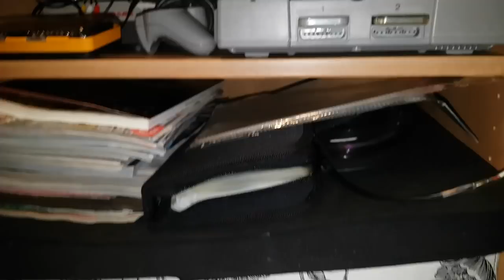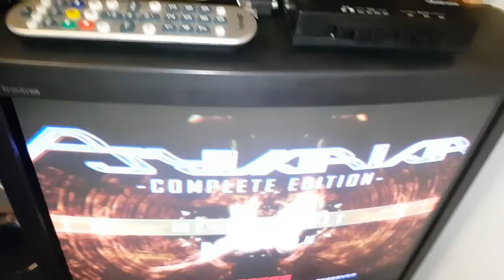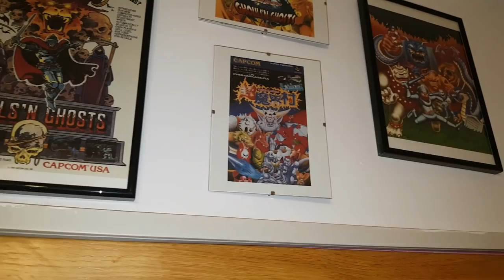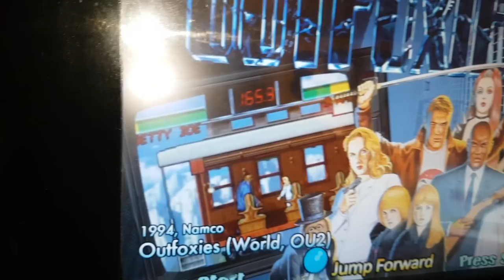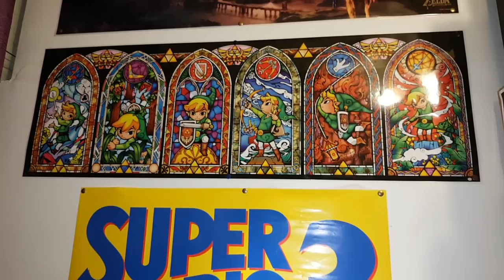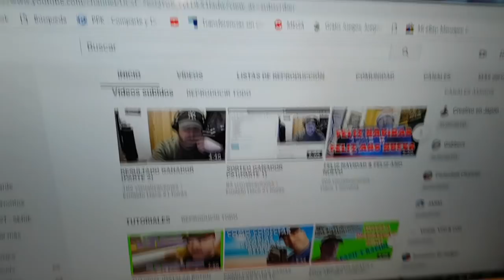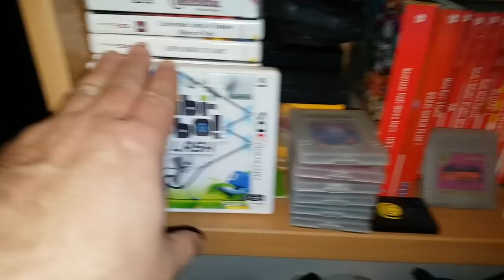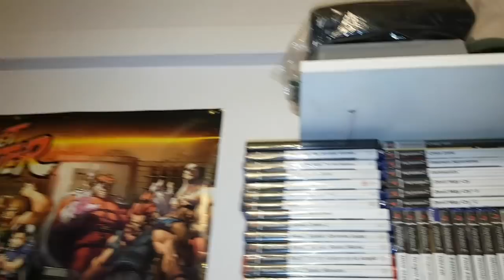MI RINCON DEL VICIO - SET UP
Aquí os dejo mí GAME ROOM, SET UP, HABITACION DEL VICIO!!